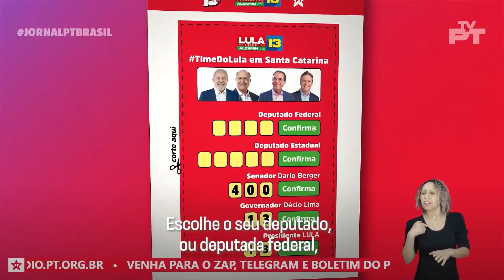Conheça o TimeDoLula em Santa Catarina!